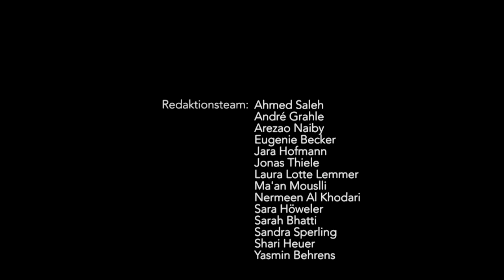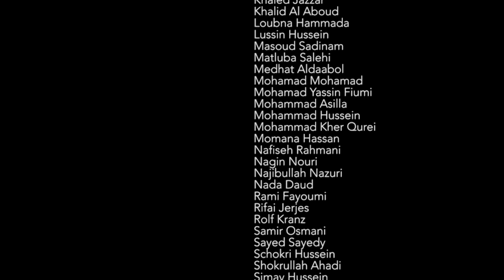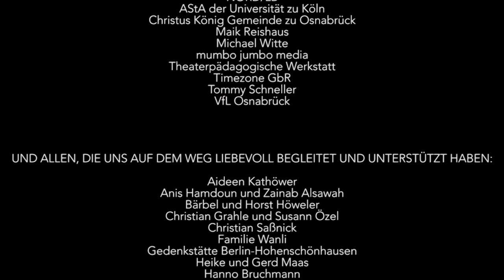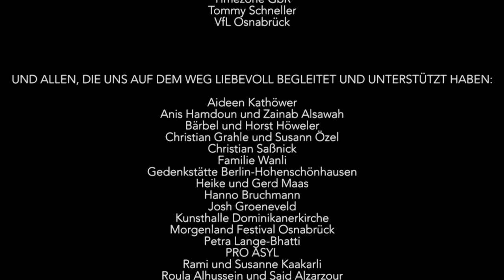Huzaifa Jasem Teil 5_Newcomers_Film